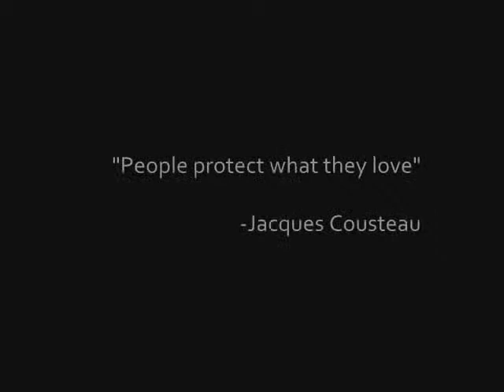JP Taylor - Tell Me Why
Hunger and conflict, deforestation of the rainforests, we all know it's happening and have seen the stories.  So why do we let it continue?  With all the wealth in the world, how can we choose to remain blind?  Tell Me Why...